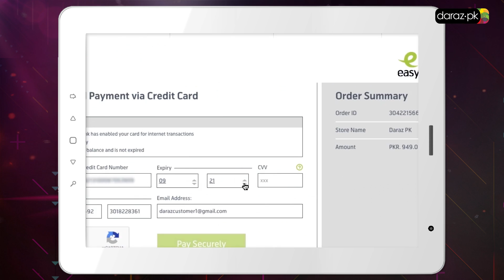Learn how to pay through your CreditCard/DebitCard on Daraz!